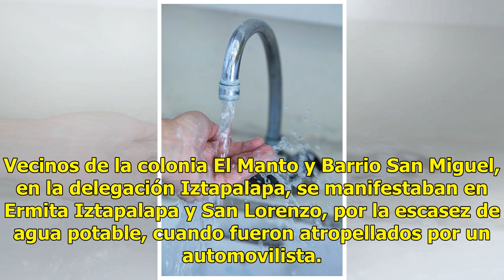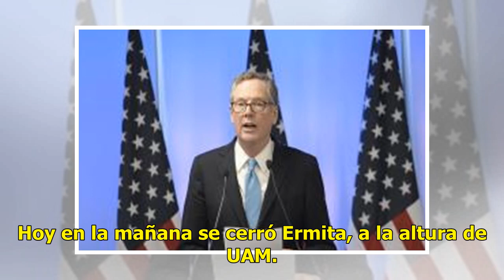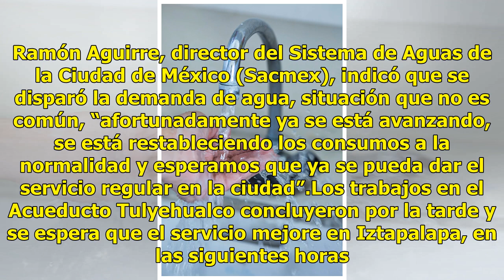Abastecimiento de agua se regularizará el miércoles, prevé Amieva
Vecinos de la colonia El Manto y Barrio San Miguel, en la delegación Iztapalapa, se manifestaban en Ermita Iztapalapa y San Lorenzo, por la escasez de agua potable, cuando fueron atropellados por un automovilista. Los lesionados fueron atendidos en el lugar y el automovilista que los atropelló, un j...